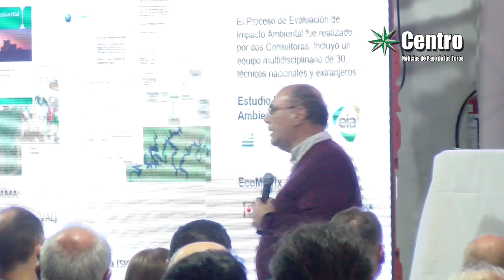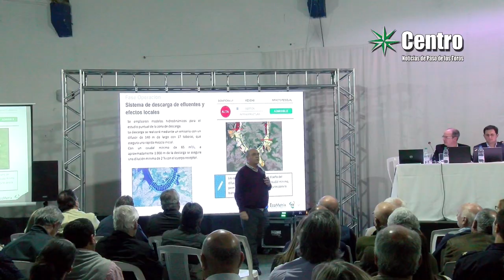Dinama Audiencia Publica Proyecto UPM en Paso de los Toros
La Dirección Nacional de Medio Ambiente realizo Audiencia Publica en Paso de los Toros para presentar el Estudio de Impacto Ambiental sobre el proyecto UPM 2.
Participaron unas 300 personas locales y de diferentes partes del país, entre ellos representantes de grupos ambientalistas que se oponen tanto al proyecto de la planta de celulosa como al ferrocarril central.
En la oportunidad, técnicos de UPM presentaron el Estudio de Impacto Ambiental que se encuentra publicado en la web del Ministerio de Vivienda Ordenamiento Territorial y Medio Ambiente.
Alejandro Nario defendió la transparencia con la que se está trabajando destacando que todo lo hecho se encuentra publicado en la página web.